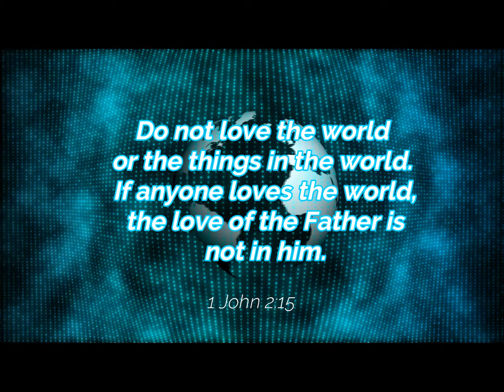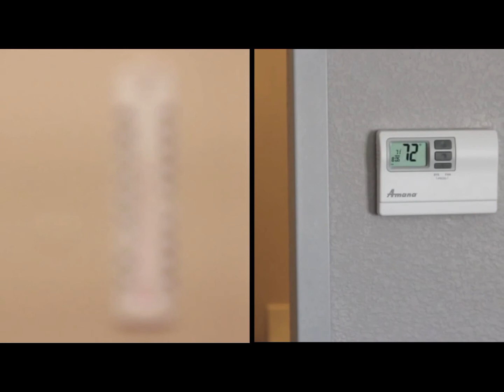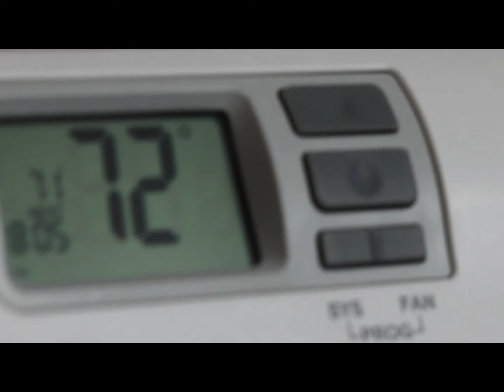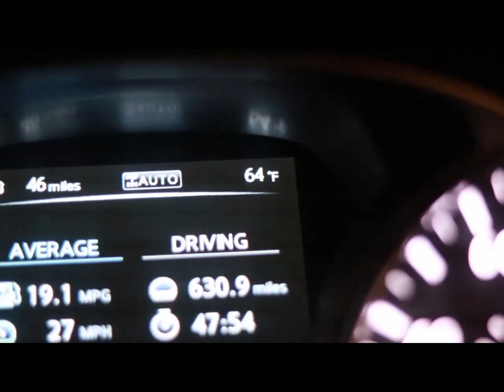Brooks Ramsey Is JESUS enough in today's church? 4/8/18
Brooks brings a tough message about the church culture of today and how the name of Jesus seems to be slipping away from the REASON that folks want to attend church.  Brooks brings several biblical points about  how bait and switch marketing of the church waters down the name of Jesus and brings confusion as to why the church exists.

Preached from the Glades Lebanon Baptist Church in Gatlinburg, TN